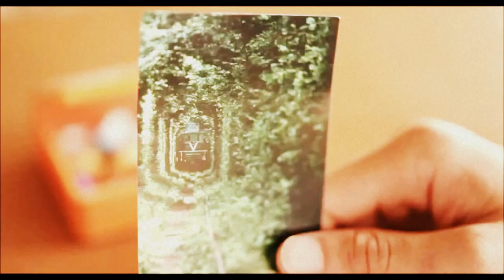TUNNEL OF LOVE Trailer 2015 [Japanese Movie] MV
Movie: Tunnel of Love
Romaji: Kurevani, Ai no Tonneru
Japanese: クレヴァニ、愛のトンネル
Director: Akiyoshi Imazeki
Writer:
Producer:
Cinematographer:
Release Date: Spring, 2015
Runtime:
Language: Japanese
Country: Japan